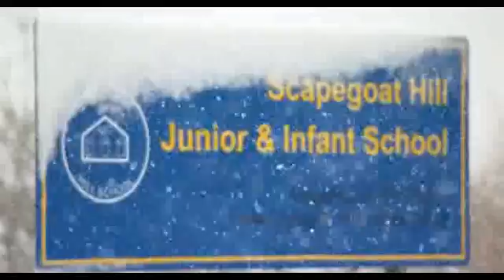Snow causing travel disruption in northern England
Overnight snow showers have caused travel disruption in parts of northern England.
Leeds Bradford Airport has reopened after it was forced to suspend all flights after 2-5cm fell overnight, with 10cm reported on higher ground.
Commuters have been urged to allow extra journey time and the Met Office has issued snow and ice warnings.
The BBC's Dan Johnson reports.